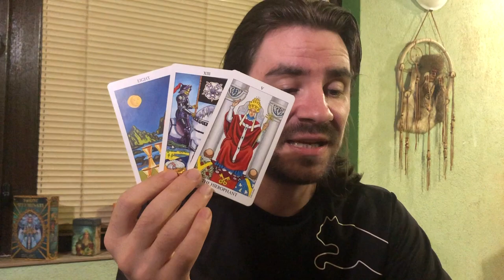SAGITTARIUS! UR KARMA & LOVE ENERGIES 4 THE NEXT YEAR! Sagittarius July 2020 Tarot Reading